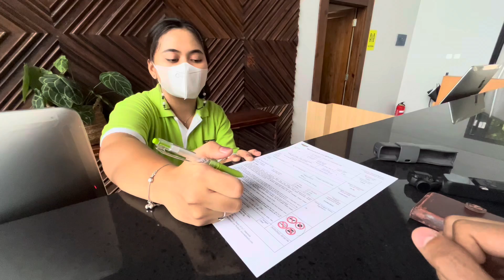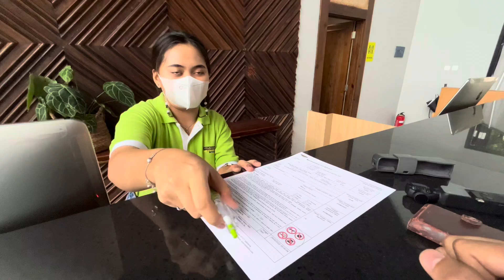MAXONE HOTEL ANYER TERBAIK